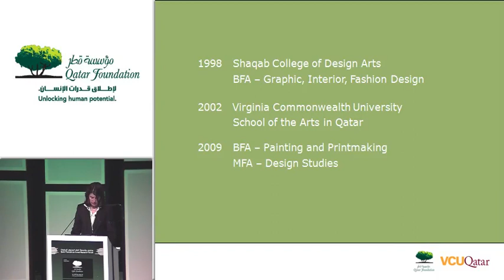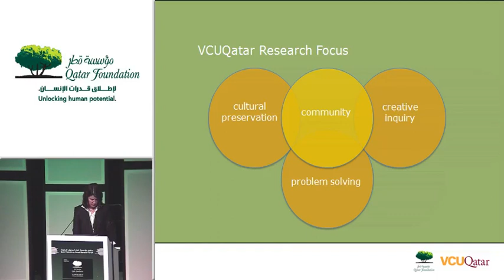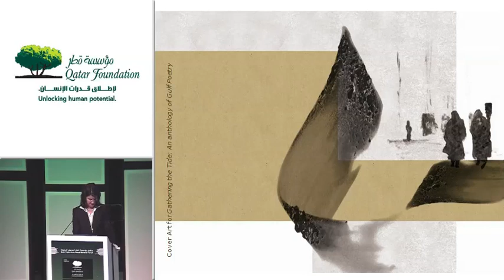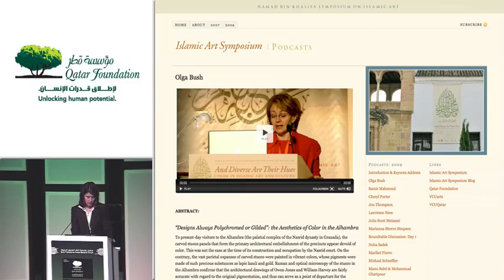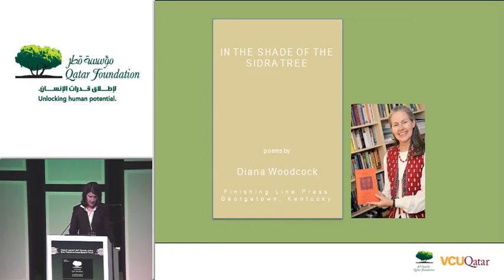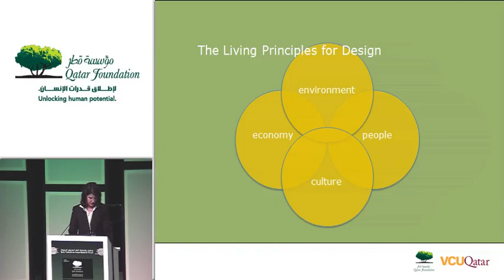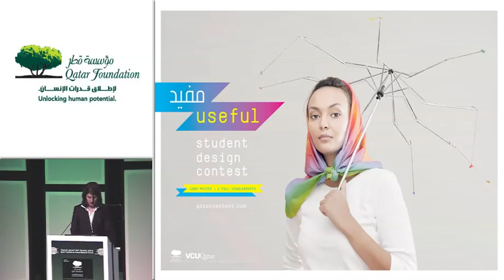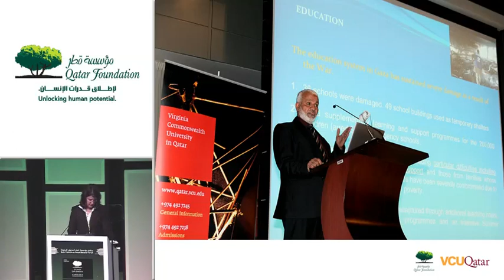Allyson Vanstone, Dean of Virginia Commonwealth University's School of the Arts in Qatar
Allyson Vanstone, Dean of Virginia Commonwealth University's School of the Arts in Qatar, presents during the 2010 Annual Research Forum.